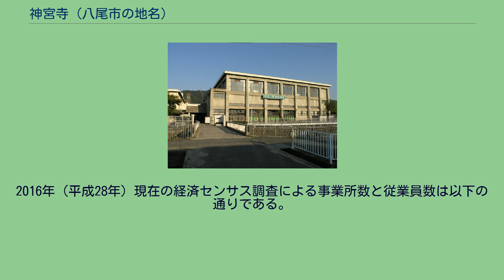神宮寺 (八尾市の地名)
日本 」 近畿地方 」 大阪府 」 八尾市 」 神宮寺 神宮寺（じんぐうじ）は、大阪府八尾市の地名。
現行行政地名は神宮寺一丁目から神宮寺五丁目と大字神宮寺。
旧南高安町地域としては唯一、旧高安郡以外（大県郡）から編入された地域である。
令制国一覧 」 畿内 」 河内国 」 大県郡 」 神宮寺村 当地は古代に朝鮮半島から渡来したとされる染色技術者集団である赤染部の本拠地で、続日本紀に赤染氏が常世連姓を授けられたという記述がある。
当地にある常世岐姫神社は常世氏が祖神を祀ったものとされる。
時代が下り、鎌倉期から室町期にかけて当地の豪族として神宮寺氏が楠木氏一族として資料に見える。
『太平記』巻一六に延元元年の湊川の戦いで戦死した楠木氏一族6人の中に楠木正成公八臣の一人である神宮寺太郎兵衛正師の名がある。
また、『和田文書』には神宮寺新判官正房の名が湊川合戦で奮戦した者として記されている。
両名は同一人物とも兄弟か親子とも言われている。
当地にある神宮寺小太郎塚は正師または正房の墓であるとの言い伝えがある。
正保郷帳の写しとされる河内国一国村高控帳では333石余。
江戸時代以降、大坂常番支配をはじめ幾度か支配者が変わり、宝暦11年に狭山藩領となり幕末に至っている。
明治以降の市町村制施行で南高安村の大字となる。
昭和56年に町名地番改正されて丁目の割り振りがされた。
町域は東西約2.3km、南北は約300m強と東西に細長い。
5丁目辺りが旧集落、大字神宮寺は概ね山地、他は農地が主となっているが住宅が混在している。
地域内を近鉄大阪線が2丁目と3丁目の間を通るが地域内に駅はなく、最寄りは北側の恩智駅または南側の法善寺駅。
1丁目西側はJR志紀駅の徒歩圏。
4丁目と5丁目の間を国道170号線（東高野街道）が通る。
近鉄大阪線のすぐ東を恩智川が流れる。
2020年（令和2年）3月31日現在（八尾市発表）の世帯数と人口は以下の通りである。
2016年（平成28年）現在の経済センサス調査による事業所数と従業員数は以下の通りである。